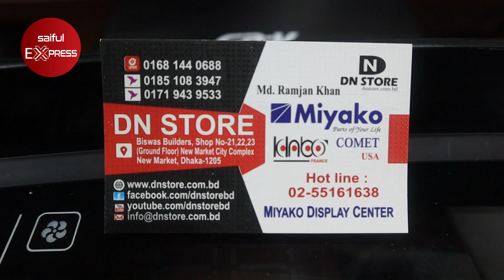ডিশওয়াশার মেশিনের দাম জানুন । থালা বাসন পরিষ্কার করার মেশিন । Miyako Dishwasher Machine Price In BD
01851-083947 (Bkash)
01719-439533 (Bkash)